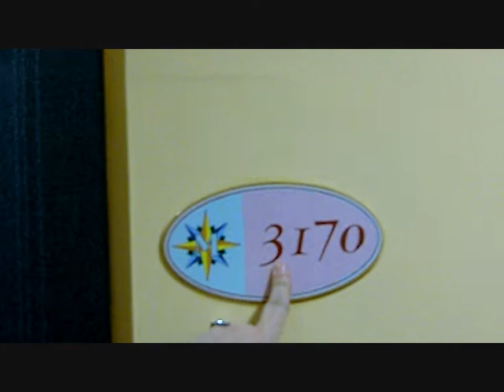Laberinto Ventura Room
Laberinto Ventura Room es la nueva atracción del Hotel PortAventura, la más utilizada por los clientes del Hotel.